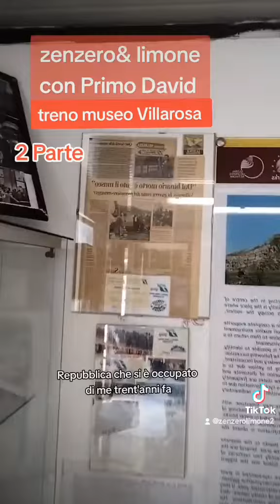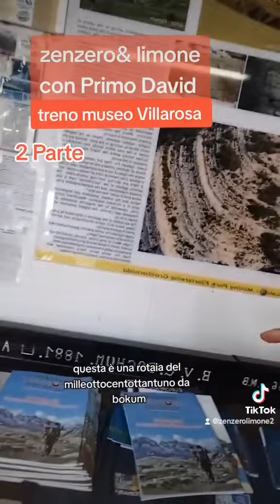morto Primo David fondatore del Treno museo di Villarosa presso la stazione di Villarosa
dedica all'amico mio Primo David da Zenzero limone Sicilia Villarosa